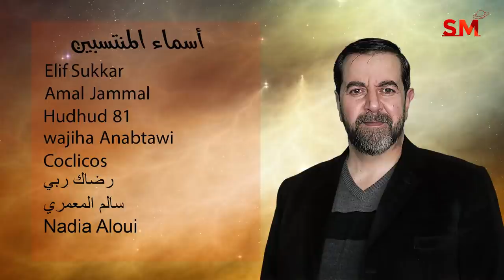توقعات الأبراج اليوم السبت 26 شباط فبراير 2022 سعيد مناع